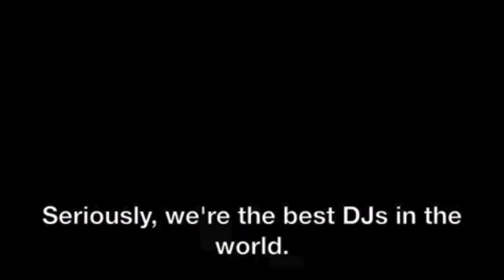Rebecca & Fiona trailer Premium Clubbing presents 20.07.2013 at Alaya Beach bar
KONEKTOR 2013